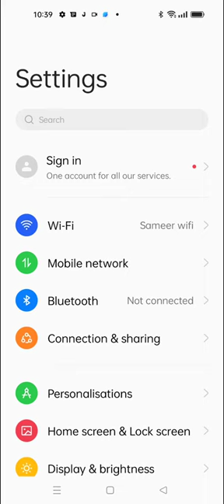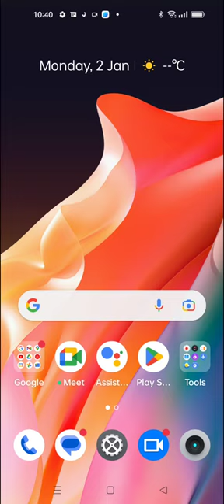How To Set Pin Lock Realme 10i,Realme 10i,Mein Pin Block Kaise Lagaen,Pin Setting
How To Set Pin Lock Realme 10i,Realme 10i,
Mein Pin  Block Kaise Lagaen,Pin Setting

Mein Pin Lock Kaise Lagaen, Pin Locked Set Up, Lock Setting, Password Lock Realme 10i,Set Lock Screen Password Realme 10i,Pattern Lock Setting

Pin_Lock Realme 10i,